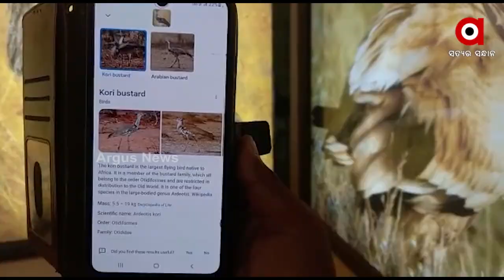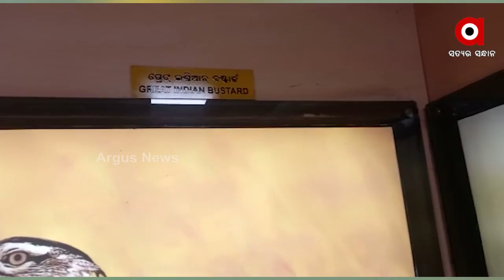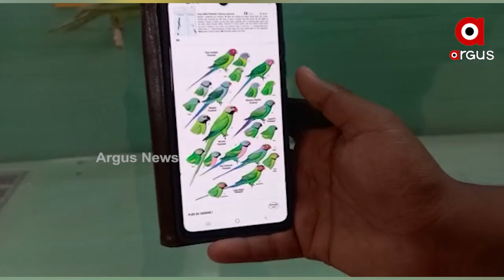ରାଜ୍ୟ ସଂଗ୍ରହାଳୟରେ ଥିବା ପକ୍ଷୀ ଗ୍ୟାଲେରୀରେ ତ୍ରୁଟି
ଓଡିଶା ରାଜ୍ୟ ସଂଗ୍ରହାଳୟରେ ଥିବା ପକ୍ଷୀ ଗ୍ୟାଲେରୀରେ ତ୍ରୁଟି । କଳ୍ପନା ଛକ ସ୍ଥିତ ଏହି ସଂଗ୍ରହାଳୟରେ ପକ୍ଷୀମାନଙ୍କୁ ଭୂଲ୍ ଚିହ୍ନଟ କରାଯାଇଛି । ପକ୍ଷୀମାନଙ୍କ ନାମକରଣରେ ହୋଇଛି ତ୍ରୁଟି । ଫଟୋ ଗୋଟିଏ ପକ୍ଷୀର ଲାଗିଥିବାବେଳେ ନାମକରଣ ହୋଇଛି ଓଲଟା ।